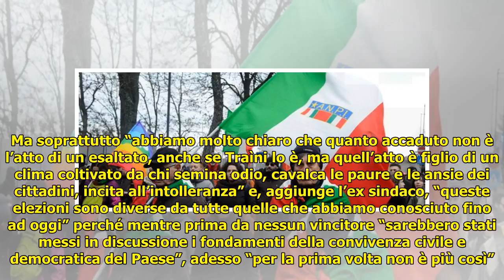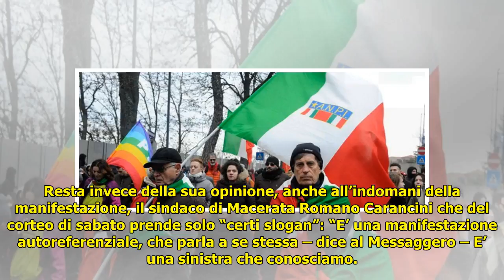Corteo Macerata, Salvini: “Da italiano mi vergogno”. Sala: “Il Pd? E’ sempre meglio esserci”. Grass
Corteo Macerata, Salvini: “Da italiano mi vergogno”. Sala: “Il Pd? E’ sempre meglio esserci”. Grasso: “Dem deboli sul tema” Il leader della Lega insiste: "Basta con cortei antirazzisti, riportare un p... ...